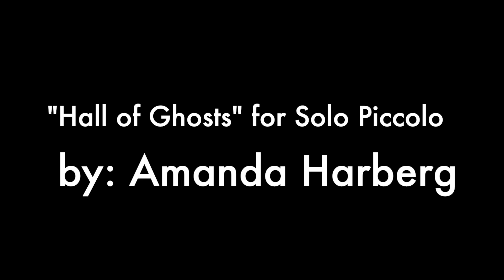"Hall of Ghosts" for Solo Piccolo by Amanda Harberg--Alexandra Langley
Happy Halloween! In honor of Halloween, I decided to perform a new solo on my Youtube Channel perfect for the holiday. I present to you my performance of “Hall of Ghosts for Solo Piccolo” by Amanda Herberg. 💐😄🎶❤️
Ms. Harberg wrote this solo during the COVID-19 lockdown in 2020 inspired by piccoloist Gudrun Hinze performing in the empty Gewandhaus Chamber Music Hall. The empty hall provided the environment of imagined spirits surrounding the performer. The song creates the story with dramatic pits and plaintive, searching piccolo phrases. Underneath a lively middle section, there is conflicting dialogue between time ticking and the piccolo trying to make herself heard. To keep the Halloween spirit, I’m dressed as a sorceress to channel the spirits around me. I will link the entire performance in my bio. Have a Happy Halloween, Picco-ween, and eat lots of candy!

My name is Alexandra Langley and my mission is to take you on a journey through my flute music.